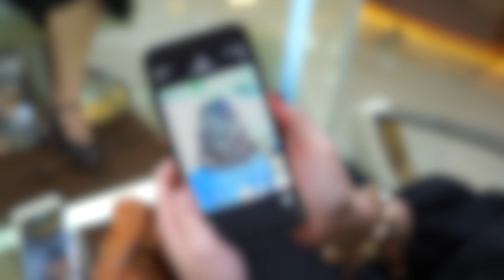ดัดผมสวยๆ กับ To B 1 Full HD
Cutting & Perm by ช่างโก้ RUE ROYAL อุดรฯ